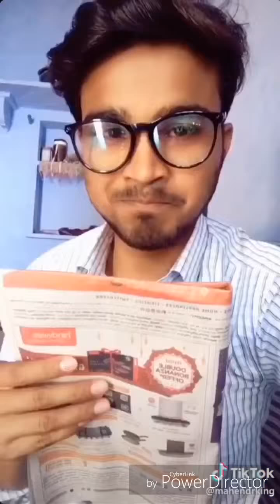Tic Tock video doing Badeffect at society.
How to Making Banian bonsai :-

Follow with my twitter :-